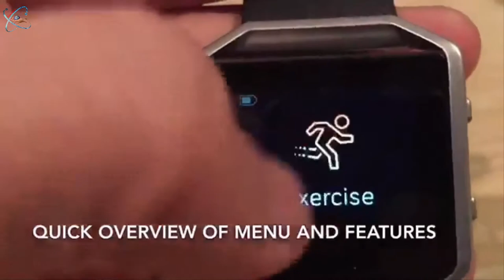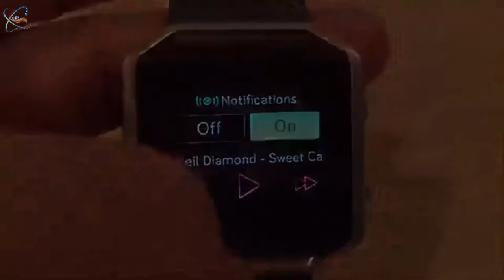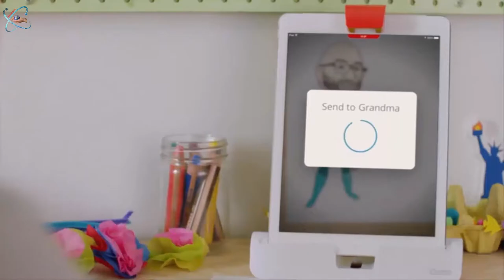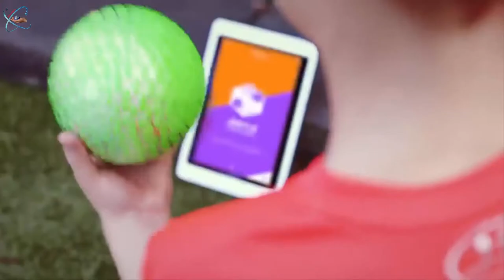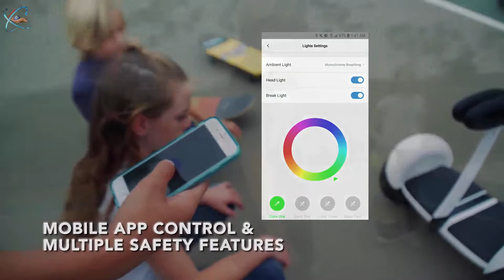5 New Cool Tech Gadgets to buy on Amazon 2017